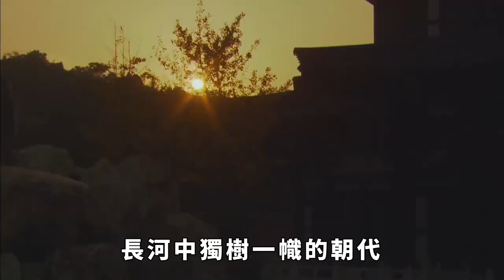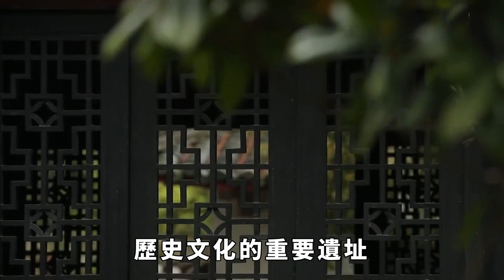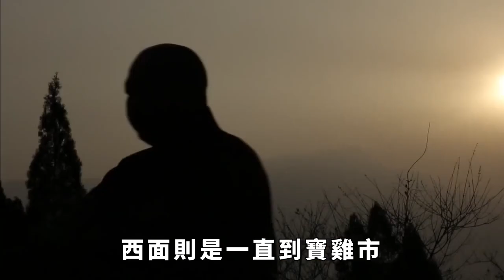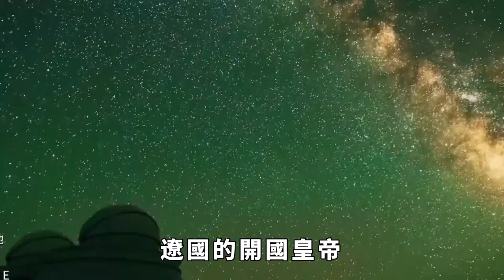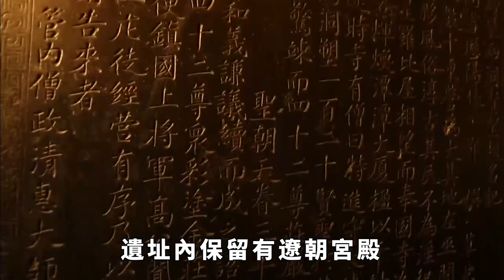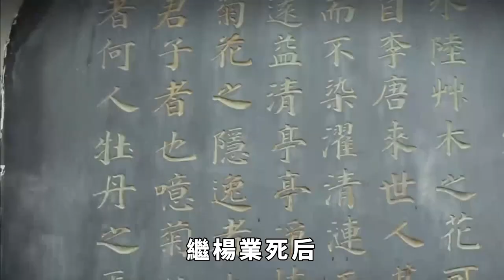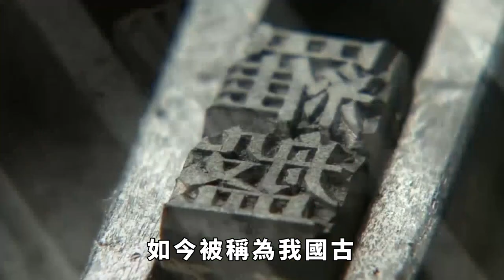歷史上的遼國和金國，是如今我國的哪些省份？你知道嗎？【真正歷史】皇帝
宋朝，這個在中國歷史長河中獨樹一幟的朝代，其光輝之處不在於版圖的遼闊，反而在於文化和經濟的強盛。縱觀整個宋朝，又可分為北宋和南宋兩個時期。其時，朝廷更註重文化的發揚光大，武力倒是暫時置之次要，造就了經濟和文化的跨越式進步，然而，這也導致了國土不斷受到外敵的肆虐。
皇帝 历史 古代 辽国 請注意，本影片是專注於講解社會新聞和奇聞異事，完全符合YouTube社群準則。